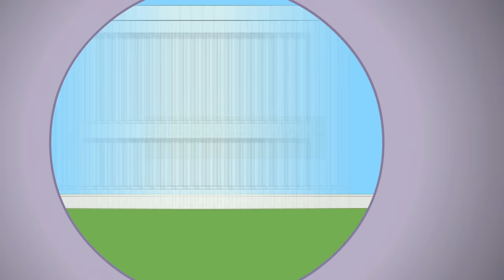Tom und Jerry | Der Katzenkegel | Cartoonito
Tom war beim Tierarzt und hat jetzt den gefürchteten Kegel um! Jerry meint, dass das eine tolle Gelegenheit ist, sich zu amüsieren!

Die neusten Spiele, Apps & Videos findest du auf der offiziellen Cartoonito

Willkommen beim offiziellen YouTube-Kanal von Cartoonito Deutschland. Hier findest du lustige Videos von Tom und Jerry, Looney Tunes, Scooby-Doo, Bunnicula und vielen, vielen mehr!